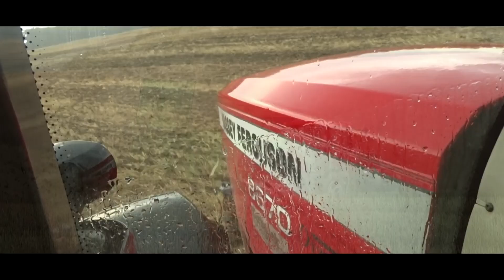Pożniwne prace polowe w Małopolsce 2017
-Pierwszy film z pożniwnych prac polowych :)
-Na filmie ukazane są maszyny z O.H.Z Osiek/Nidek. RSP Polanka Wielka, RSP Przeciszów, RSP Osiek, a także z innych gospodarstw :) .

 -Ścieżka dźwiękowa nie jest moją własnością i nie roszczę sobie do niej żadnych praw autorskich, nie czerpię z filmu żadnych korzyści materialnych, film ma charakter edukacyjny.